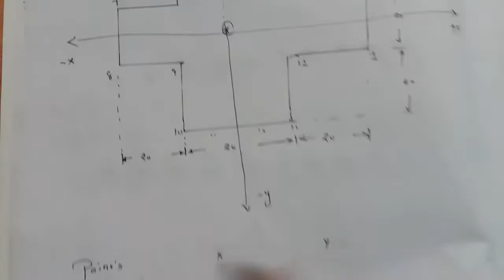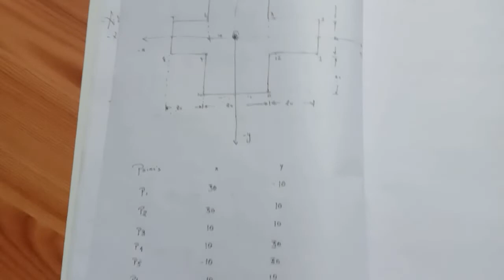CNC VMC Basic Manual Programming Class - 4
CNC G-CODES & M-CODES FUNCTION

Cnc & Vmc Basic Manual Programming Tutorial Class Explain

Basic Manual Programming